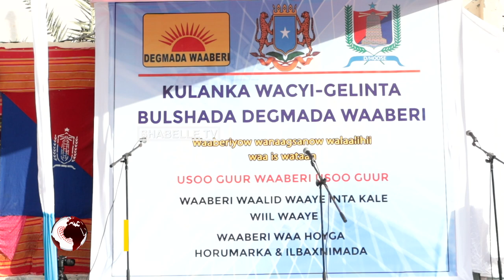Kulanka wacyi galinta bulshada degmada Waabari oo lagu qabtay xarunta degmadaasi.